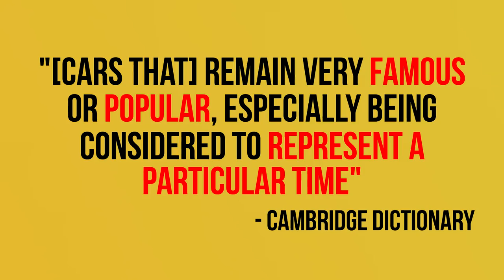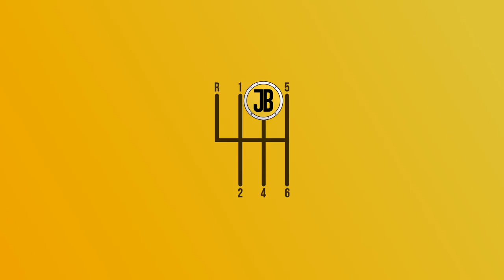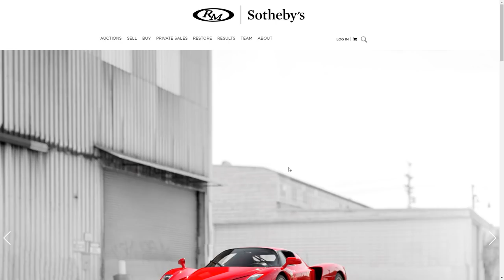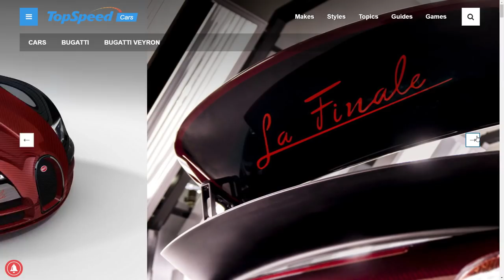Top 5 Supercar ICONS From The 2000s! (TIMELESS LEGENDS)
This video shows you the top 5 most iconic supercars and hypercars from the 2000s (in my opinion, sort of). These cars are engrained hall-of-famers in the history of vehicles, and will likely be the cars we should have already invested in to make 250GTO levels of money in the future.

We all know the 2000s gave us some awful things, like the crash, crazy frog, windows vista, the death of chef in south park, bitcoin that we didn’t all invest in, and a bunch of other nonsense. But when it comes to supercars, oh my word were we spoiled for choice. The Enzo Ferrari – what a beautiful piece of machinery. The Porsche Carrera GT – why doesn’t Porsche just exclusively make those from now on. The legendary Bugatti Veyron – the king of speed. The Koenigsegg CCX – one of the highest performing cars to this day. And the Lamborghini Murcielago – a reminder that Lamborghini designers are actually nuts. (Note – I would have included the Pagani Zonda in here, but it came out in 1999 – so not a car of the noughties sadly… it would mop up if I did top 5 most iconic supercars of the 90s though).

These are the kinds of cars we as car enthusiasts get passionate and emotional about. Ngl I felt a little moist when looking through the footage of the Enzo – made me feel like a true tifosi.

I aim to answer some age-old questions like: what does LP640 stand for? What does CCX stand for? What's so special about the 400th Enzo? What does iconic even mean? Why didn't VW make any profit on the Veyron? How much did the La Finale sell for? And all the other important questions relating to these 5 cars...

This video honestly took me about 20 hours to make, so I am now one very sleep-deprived boi, so feedback would be much appreciated! Alternatively, 1 comment of “JB, I’m here for you” = 1 prayer.

As I mentioned in the outro, I’m massively grateful for the recent support for the channel. I will do everything in my power to continue making as high-quality videos as I can, but I won’t just be doing top 5s. The Pointless Polo Project is so close to hitting an insane climax (so all you PPP fans be ready for that), and a new car is always on the horizon… Should be attending a few events in the near future so will be giving vlogging a better go.

As always, thanks to all the day 1s supporting the channel – P, Ed, Parsons, Sasha, Jordan, Mdog, Waller, Mex, 2kidz, Donut, Becca etc. Thanks also to those who’ve been hitting up the DMs recently – it’s been fun to chat to you all!

Background: My (musically gifted) sister

Links/attribution will now be done as google docs, just because I have too many to fit into the description:

Can you tell I wrote this description at 4am after working on this video for approx. 10 hours straight? Nah, me neither.